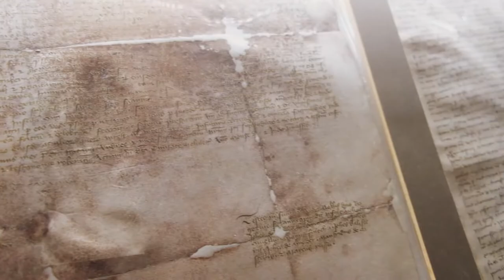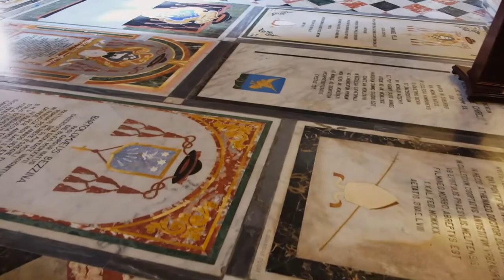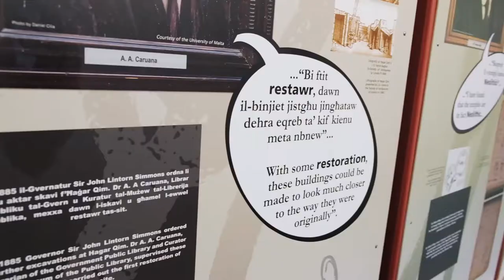Mdina & Mnajdra | Malta | Zenventures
Ok this is the last of the 2018 clips, and some of my favourite places ever to visit in Malta.